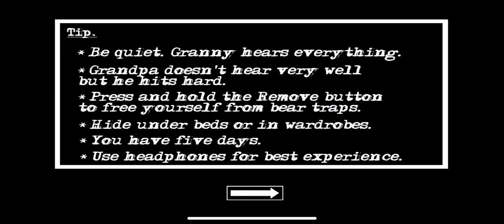GRANNY CHAPTER 2 NEW || GRANNY GRANDPA CHAPTER 2 SHORT VIDEO || GRANNY HOUSE 2